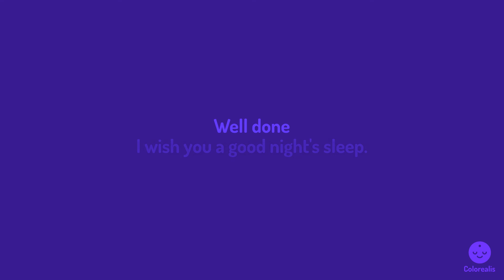Day & night cycle - Guided breathing meditation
Imagine you're here, just laying in front of this purple valley. There is nothing else to do but to enjoy the sound of the birds and the glowing stars in the sky. Those clouds in the distance look so soft, it makes me want to jump on them!

Do you need that extra time for yourself? A break from the wild world around you, even for a few minutes? Then join me and breathe in, breathe out, let it go.

This guided breathing meditation video is here to help you relax, fight an anxiety or panic attack, or just help you fall asleep quicker. Just follow the movement, the sound and you're good to go! Breathing consciously can help reduce stress and induce more happiness in the long run. It's very important to take care of yourself and your body, and you only have one!